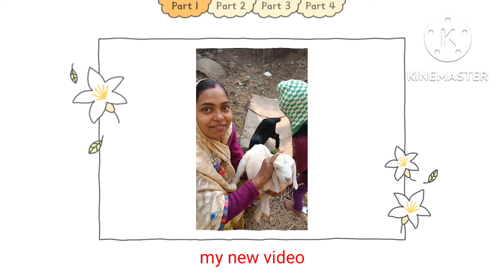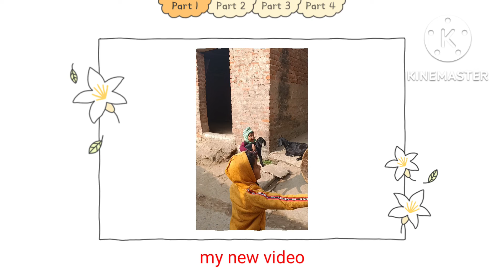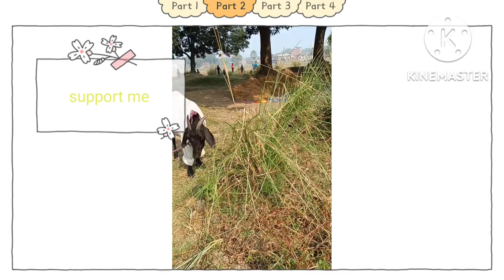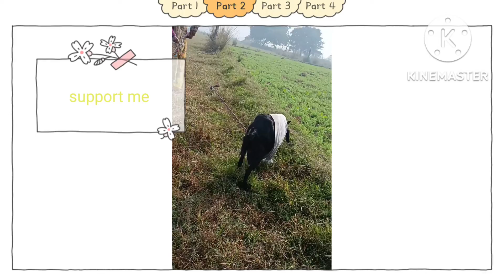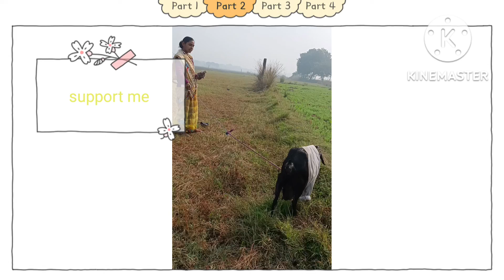आज से बकरी पालन करना सीख रहीं हूं